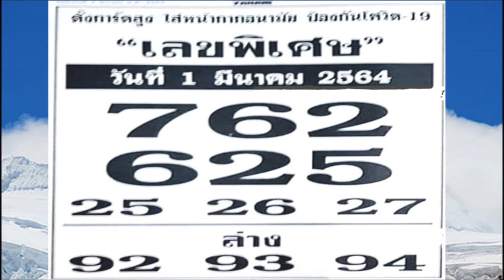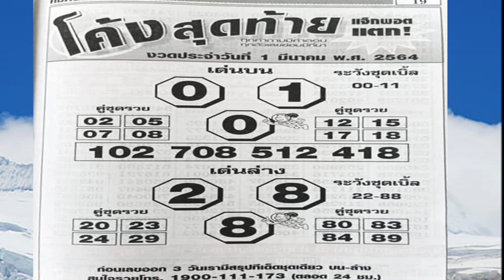เลขพิเศษ, โค้งสุดท้าย แจ็คพอตแตก 1 /3/64